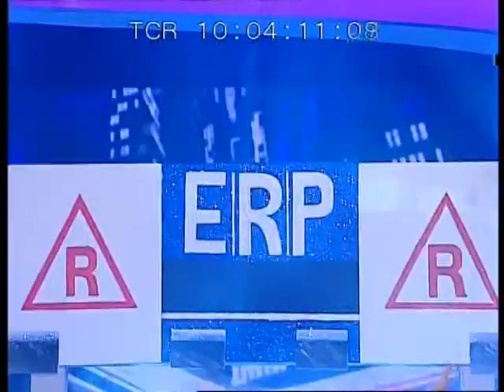YOU XIN YAO 幼新谣 - Y12-8 司机歌 Driver Song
儿童教育歌曲，林倩如老师的学生受邀到新加坡周末最受欢迎的"缤纷万千在昇菘"节目中演出。

老师给学生排了个“幼新谣”歌曲系列中，她自己填词作曲的歌曲 "司机"。这首歌展现了新加坡的交通特有的特色，和市区的收费关闸的名称。

现场演出，孩子非常认真卖力。虽然道具突然出了一些状况，但是，孩子们还是非常镇定，没有让观众看得出来。赞！

司机　词曲：林倩如老师

开着巴士上街去，（双手像转动驾驶盘，做开车的样子）
进去CBD，ERP   （还是握着驾驶盘，弯左又弯右转个圈）
没有搭客少又稀，（打开双手甩一甩，左右摇头）
浪费车油一滴滴。（翘起屁股弯腰，向后张开双手，手指开关）

日晒雨淋不休息，（手挡太阳，和做下雨动作，双手交叉挥动）
最糟碰上人三急。（弯腰，双手抱住小腹）
一路堵车几十里，（右手托住下巴，摇头做无奈的表情）
遇到路霸更焦急。（双手叉腰， 做生气的表情）

开着坦克打靶去，（双手像转动驾驶盘，做开坦克的样子）
万里黄沙展铁骑。（还是握着驾驶盘，弯左又弯右）
精兵悍将我无敌，（举起右手，握拳表示很厉害）
高奏凯歌一路行。（向上打开双手，做胜利的样子）

开着飞机上天去，（双手像转动驾驶盘，做开飞机的样子）
翱翔晴空无边际。（向上打开双手，左右摇摆）
上下翻转耍特技，（上下翱翔，转一圈）
一日功夫十年积。（右手握拳，敲打平放的左手，然后打开做胜利的样子）